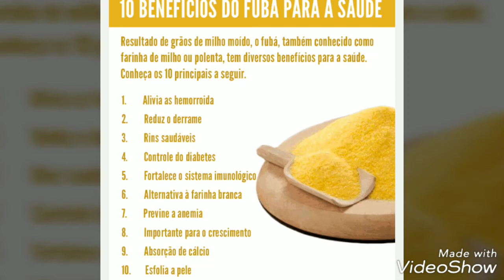Treino recreativo com Bulma APBT .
salve galera , agradeço a todos que assistiram o vídeo até o final .